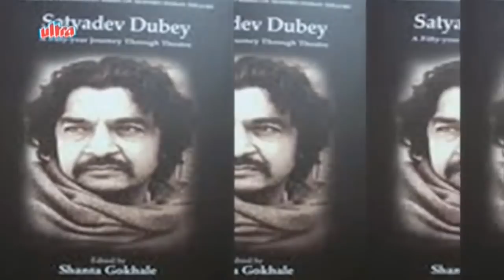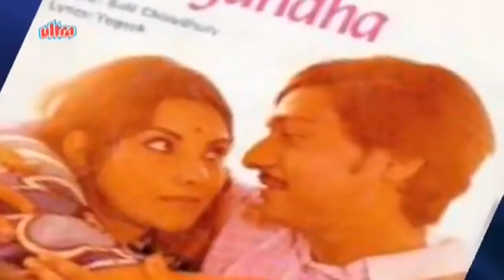Amol Palekar Biography | The 'Golmaal Hai Bhai Sab Golmaal Hai' Fame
Amol Palekar (born 24 November 1944) is an Indian actor and a director and producer of Hindi and Marathi cinema. Palekar began in Marathi experimental theatre with Satyadev Dubey, and later started his own group, Aniket, in 1972. He received one Filmfare and six State awards as Best Actor. He is noted for his image of the "middle-class everyman" who struggles to get a job in Golmaal.